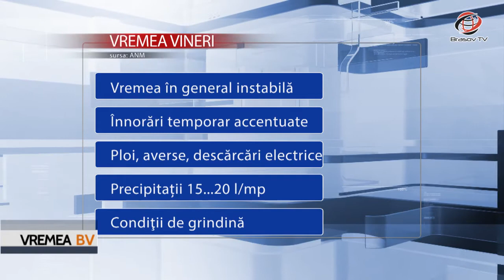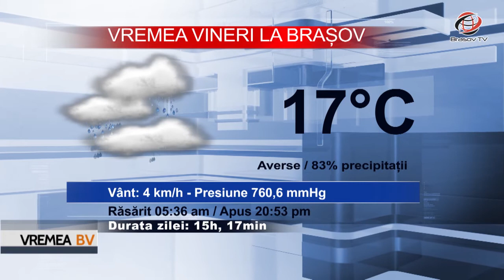Vremea BraşovTV 25.05.2017